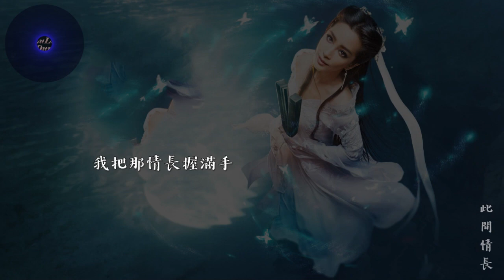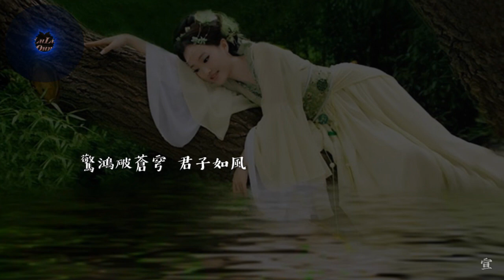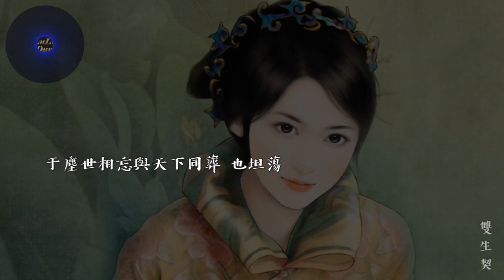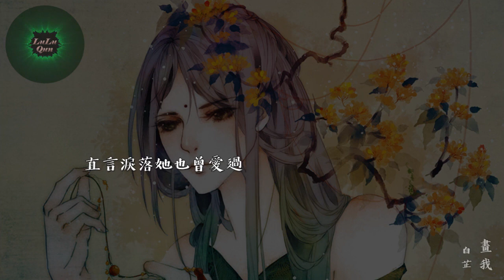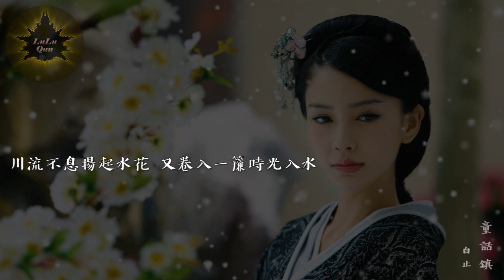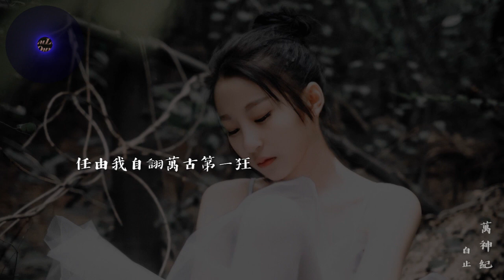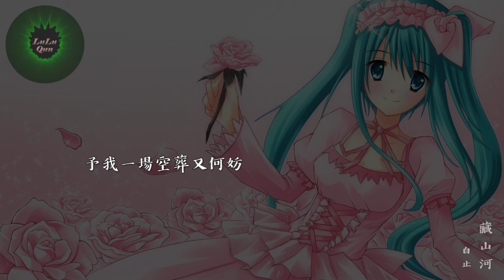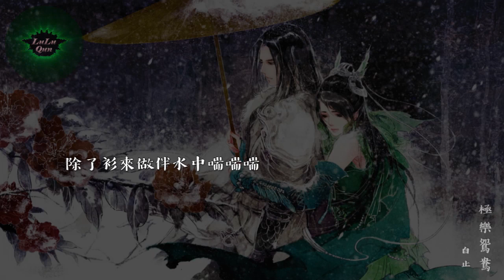白止（20首精選）【超長古風歌曲合輯】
聲聲慢
業火蒼雲歌
此間情長
12:36
易燃易爆炸
山有木兮
宣
夢迴還
29:38
雙生契
寄明月
陰陽名仕錄
畫我
童話鎮
52:38:26
傾君
夏·江南
拜無憂
萬神紀
01:09:31
天行九歌
藏山河
青媚狐
極樂鴛鴦

●一鍵收聽所有【滿漢全席歌手】演唱的古風歌曲【古風十大排行榜】：